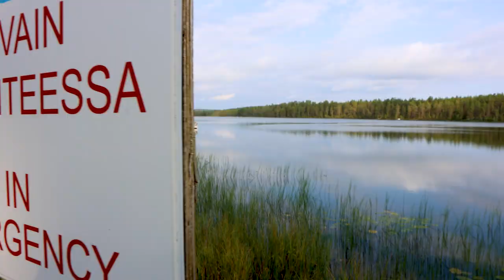Oivanki Outdoor Education Centre; the youth centre area, short presentation and activities, summer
This video tells about Oivanki, one of Finnish Youth Centres.
The video also presents the area, the natural environment of Kuusamo where we are located and also some of the activities that our non-profit youth centre provides.  The material was filmed and edited by young people -  in supervision of teachers/youth workers.